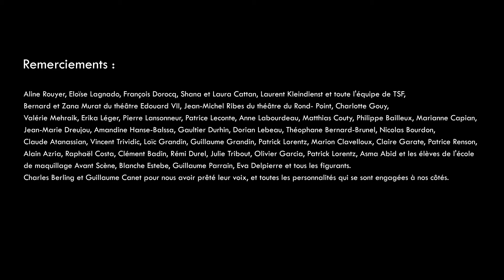SOS AUTISME : Rencontre avec Frédéric Michalak